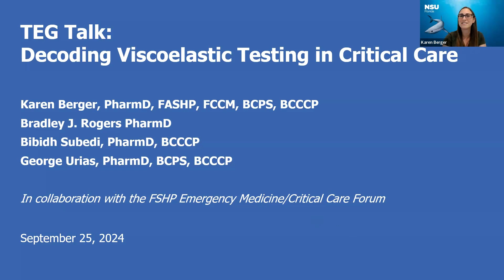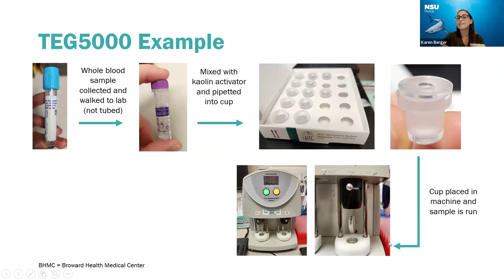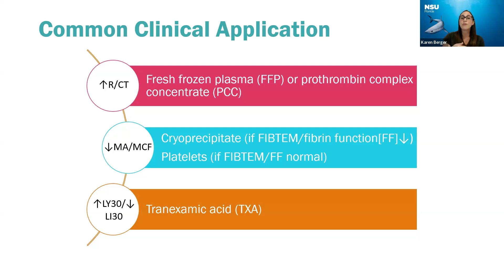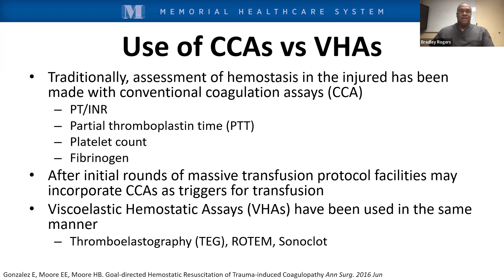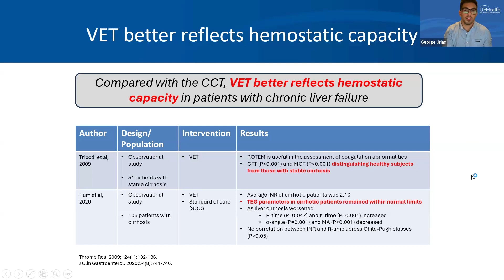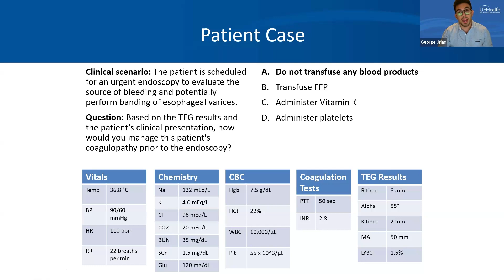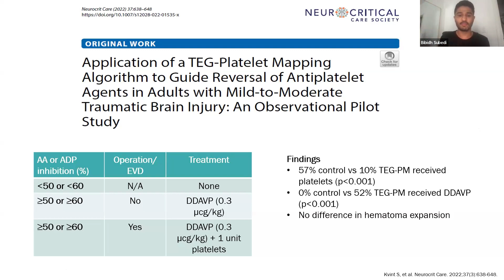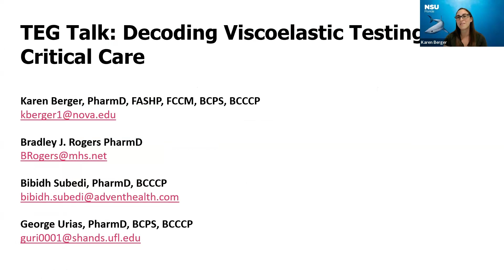TEG Talk: Decoding Viscoelastic Testing in Critical Care | FSHP Emergency Medicine/Critical Care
Webinar recording from Sep 25, 2024, presented by the FSHP Emergency Medicine/Critical Care Clinical Forum.